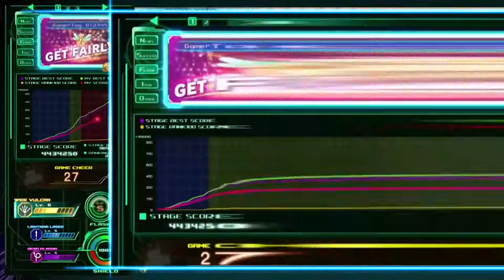Raiden V Directors Cut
Arcade hit Raiden first left its mark on the shooting genre 25 years ago. The easy to learn, hard to master series comes to the PC in its most modern and advanced form yet! Join the war for Earth's future-where the tide of battle holds constant surprises.